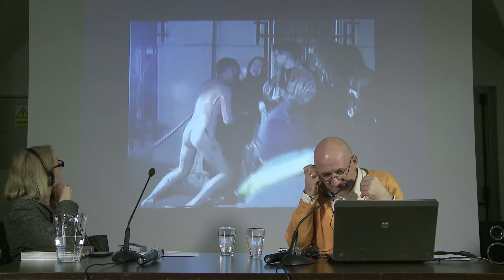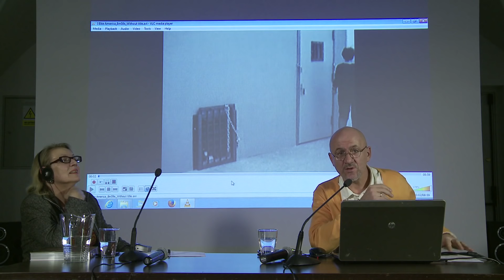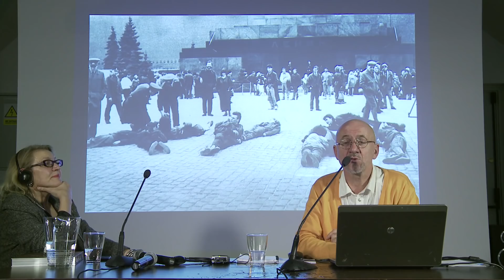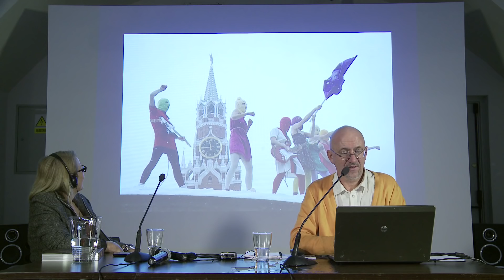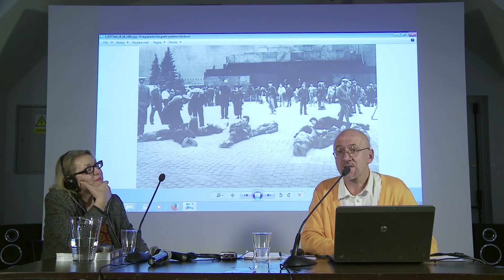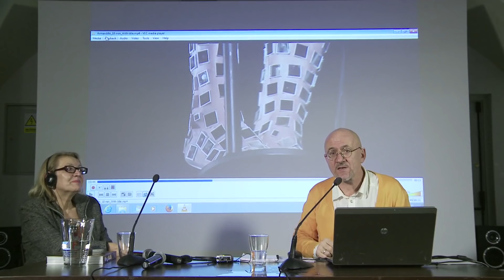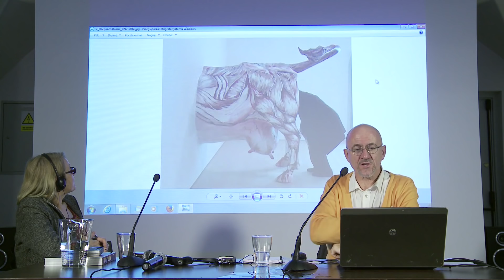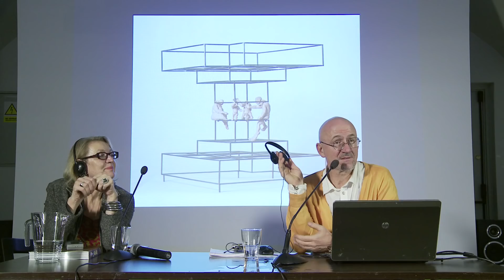"Pies powstający z kolan" - wykład Olega Kulika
19 listopada 2015 (czwartek), godz. 18.00
Budynek Laboratorium CSW

Oleg Kulik to jeden z najciekawszych i najbardziej rozpoznawalnych współczesnych artystów rosyjskich. Uwagę krytyków i kuratorów na całym świecie zwrócił na siebie w latach 90., kiedy w prowokacyjnych, bezkompromisowych akcjach artystycznych przybrał personę artysty – zwierzęcia, najczęściej psa, chociaż wcielał się także m.in. w ptaka, rybę, byka. Jego wczesne performanse wywodzą się wprost z rzeczywistości rosyjskiej lat 90., kryminogennej i brutalnej, narzucającej społeczeństwu pozbawionemu sowieckiego modelu życia poszukiwanie strategii przetwania za wszelką cenę. Rosyjscy artyści, praktycznie pozbawieni zaplecza w postaci instytucji kultury, też musieli odnaleźć właściwy dla nowej rzeczywistości język sztuki. Propozycja Kulika była wyjątkowo radykalna, właściwie niemieszcząca się w konwencji sztuki, nawet najbardziej liberalnej. Nagi Kulik, chodzący na czworakach, umazany błotem i śniegiem, atakował obserwujący go tłum, wył i warczał na ludzi, a nawet gryzł. Artysta był w czasie swoich akcji naprawdę niebezpieczny, stanowił zagrożenie dla otoczenia, ale sam też konsekwentnie wystawiał się na każde ryzyko, jakie wiązało się z wejściem w rolę psa: znosił fizyczne niedogodności, brutalność policyjnych reakcji, szyderstwa i zagrożenie konsekwencjami prawnymi.

Realizacja: Jakub Polakowski, Wioleta Wnorowska